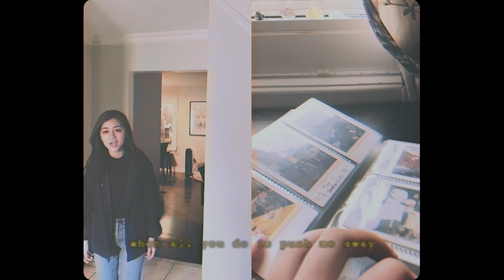LAUREN BABIC – Erase (ft. Jenny Palacios) [prod. kvlture]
My new pop EP "Silence Is The Only Sound" is available NOW on all major streaming and digital platforms!

Written by Lauren Babic, kvlture, & Jenny Palacios
Produced, Mixed & Mastered by kvlture
Video by The Trenches Media

Connect with Jenny!

Connect with KVLTURE!

LYRICS:

I see you leaving
In my head I replay it again and again
Make me believe it
When I'm here I just don't feel you there

These things never come that easy
Can we pretend?
I just can’t erase

It’s hard to forget my mistakes
It’s never been that simple for me
I guess we could start over again
But nothing ever will be the same

How do we get back to that place?
When all you do is push me away
Letting all the memories fade

I know your demons
Every part of you is home
I miss the feeling
But I don’t wanna need you, no

Can I forget?
Playing it over in my head
All the things you said when you left